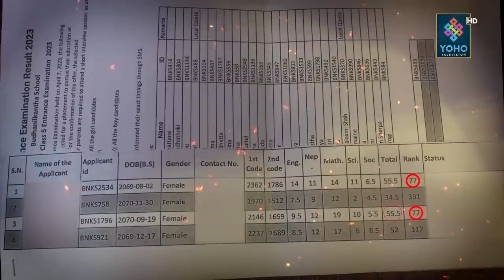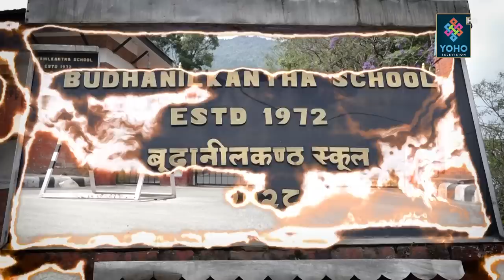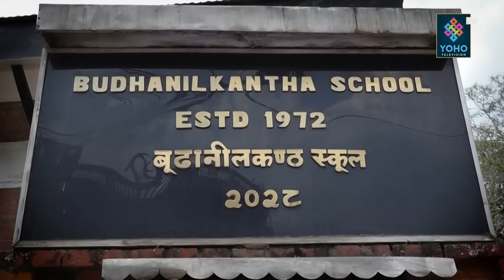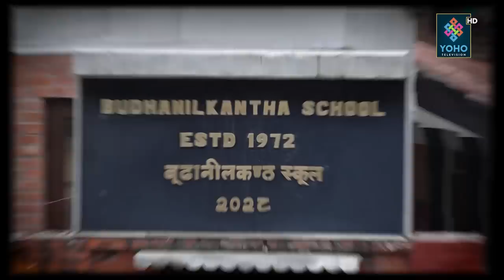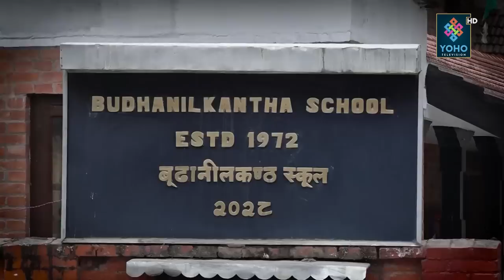बुढानिलकण्ठ स्कुल विवादमा, फेल भएका विद्यार्थीलार्य कक्षा चढाउनुको नियत के हो ? SAMAYA CHAKRA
Reporter/ Research : Bikram Shrestha, Bhupendra Paudel, Yaman Mudel
Presenter : Bikram Shrestha
Producer : Bikram Shrestha

Visual Editor : Rajendra KC

Camera Person : Shirash Shrestha, Rabindra Timalsina, Bimal Chauhan, Bishal Pyakurel
Studio Camera Person : Rajesh Dhakal, Purna Wagle
Graphics : Ranjan Neupane
MCR :Basant Saud,Sarad kafle
Vehicle : Jit Bahadur Khatri